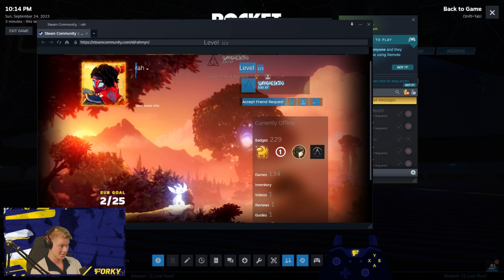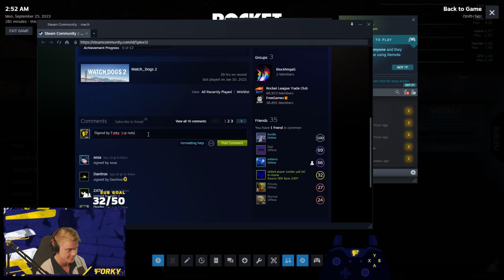Road to Top 20 1s & 2s (9/24/2023)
VOD of Forky's livestream on 9/24/2023 playing Rocket League.